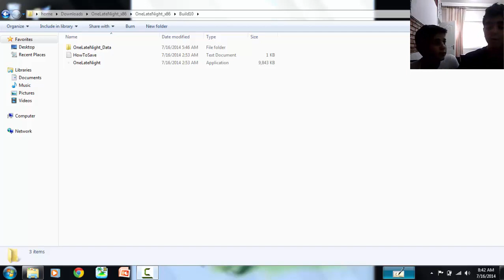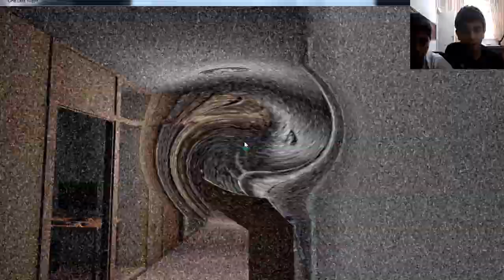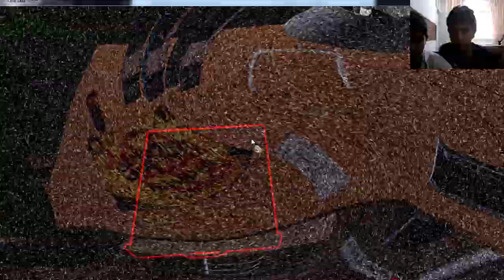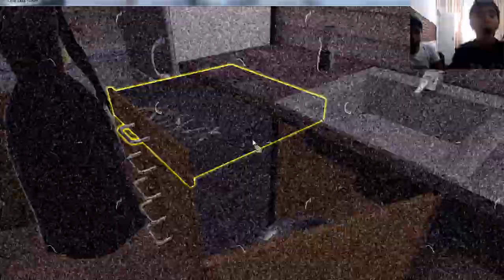2 guys 1 game (lets play #3 one late night)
slender man part 2 coming up